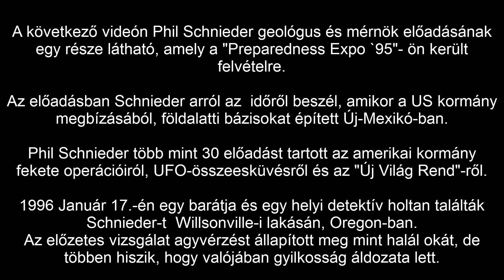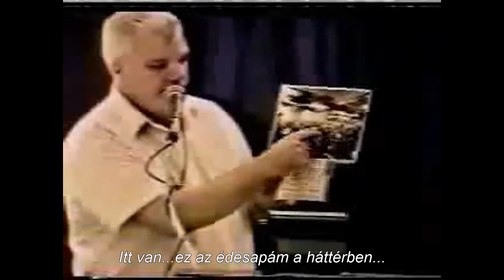Phil Schnieder - A férfi aki lelőtt két szürke idegent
Ahol fent van az egész terjedelmű beszámoló